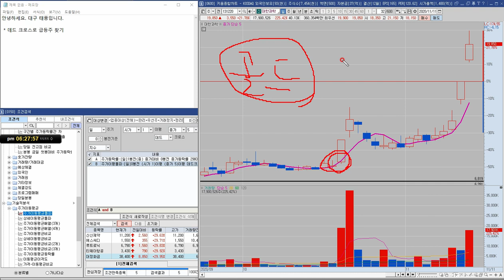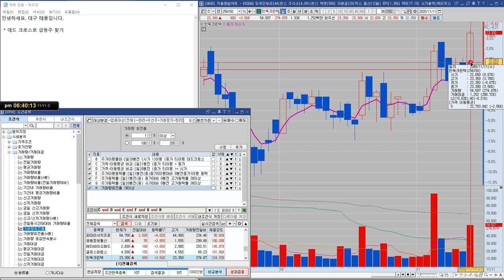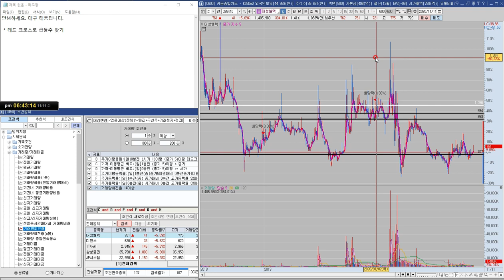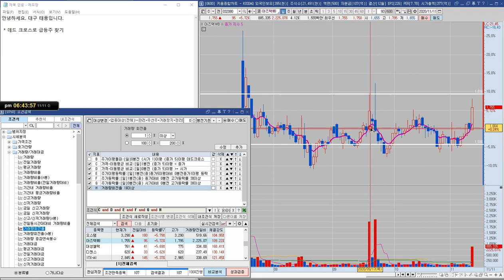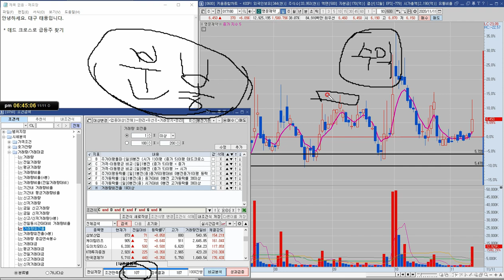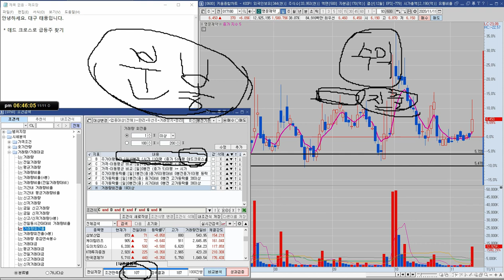조건검색 - 데드크로스로 급등주 찾기